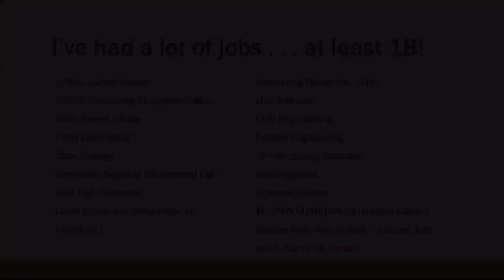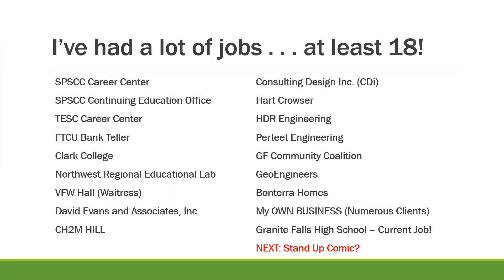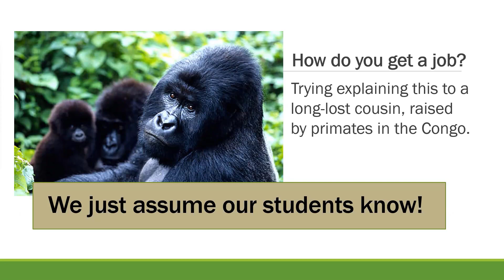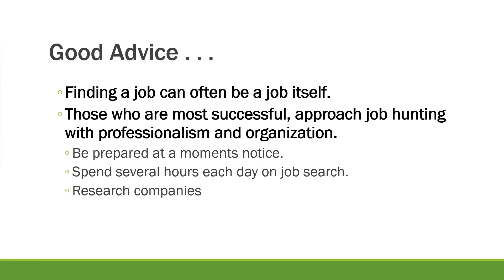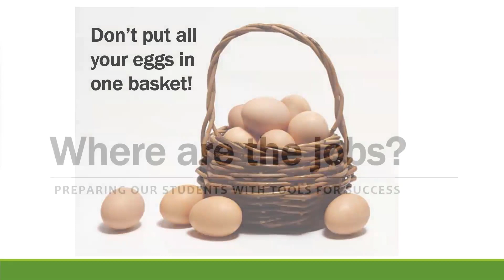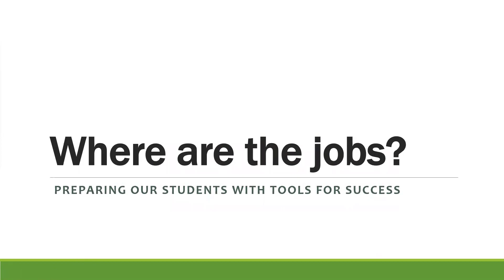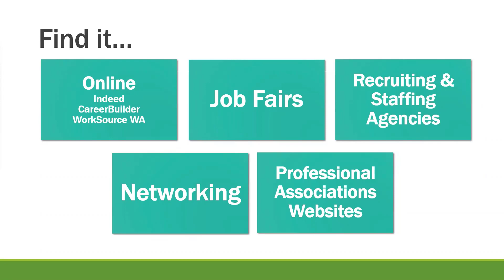Careers and Resumes Part 3 Getting a Job Overview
In Part 3 of our Careers and Resumes we cover all of the basics.  Getting a job is more than just applying for it and students need to know all of the steps, resume and cover letter writing, preparing for an interview, thank you email, and follow up.